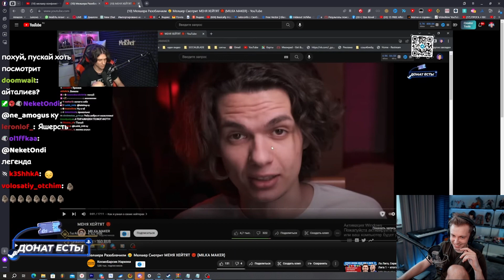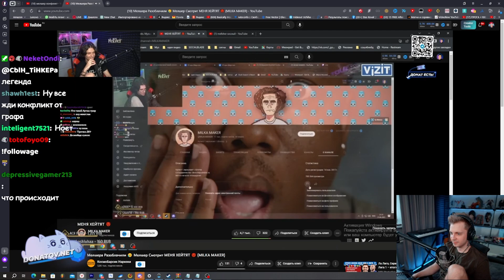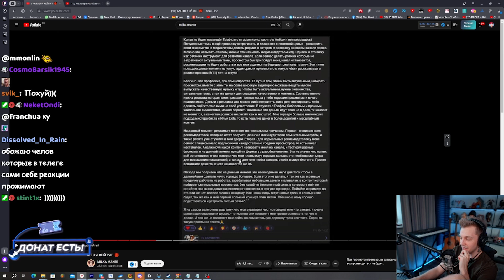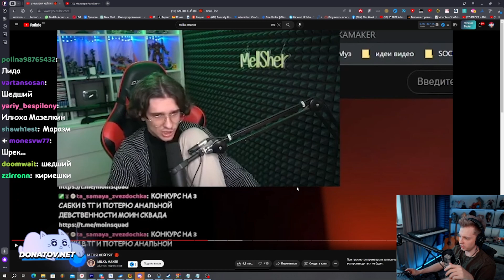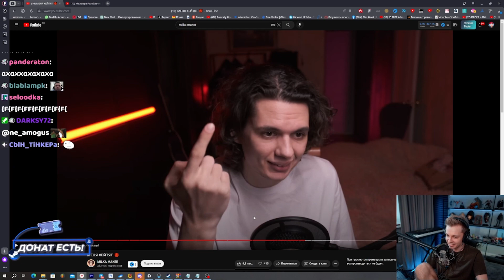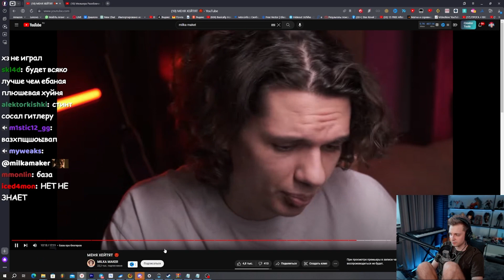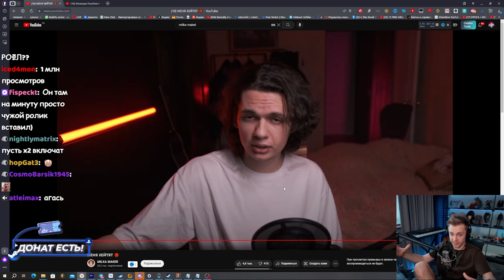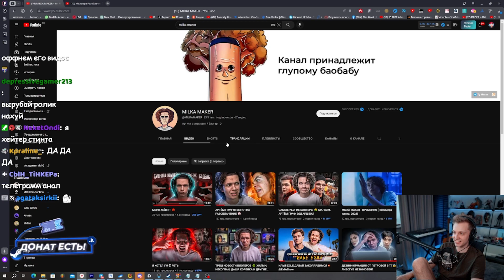СТИНТ СМОТРИТ: МЕНЯ ХЕЙТЯТ 👿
🎧 Трек в конце видео:
👉 СТИНТ - ДЕВОЧКА